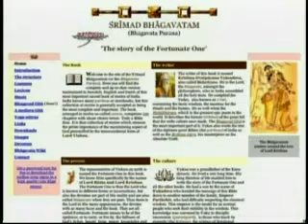Karam Misier DVD11-Part01-De Dood.avi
De Dood, deel 1 van 3
Deze film is met toestemming geplaatst ter kennismaking van de Guru en ter voorbereiding van zijn geplande bezoek in Nederland.
De film bestaat uit 3 delen en duurt ruim 40 minuten.
Originele DVD is te verkrijgen bij de Paranormal Institute Curacao.